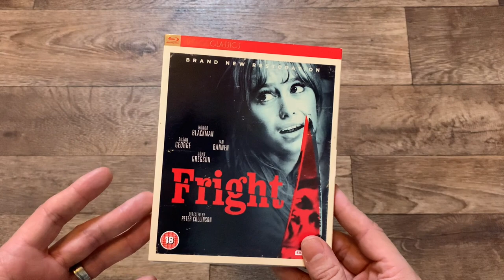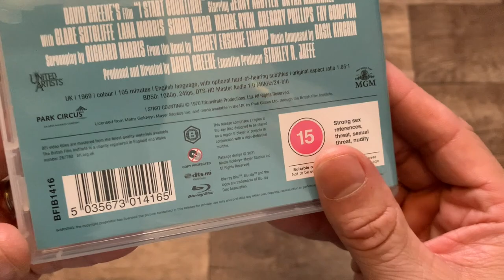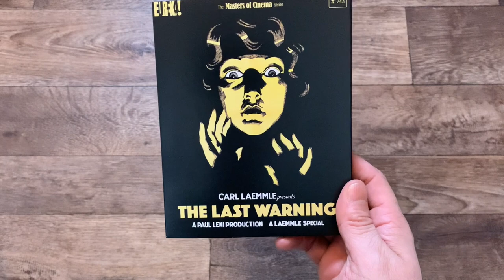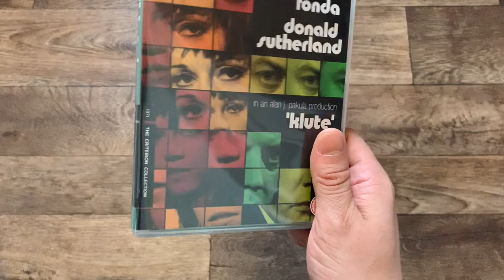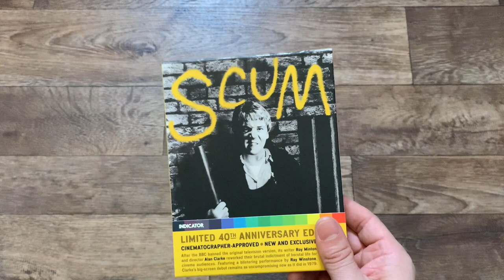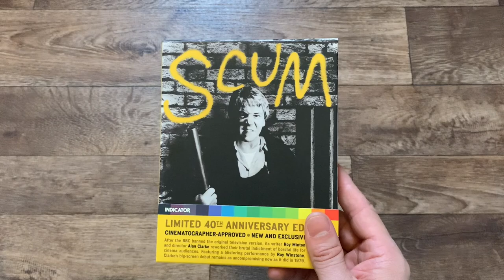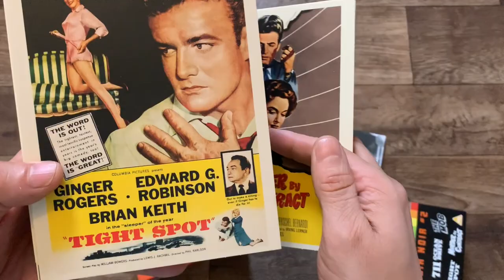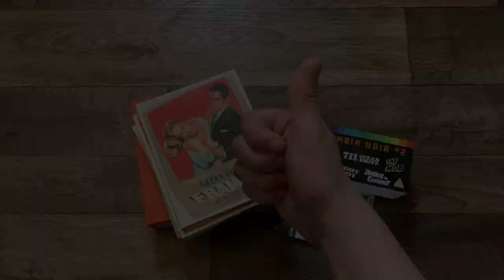Blu-Ray Haul - April 2021 - Criterion, Eureka, BFI, Indicator Series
Welcome to Reel Classic Film Reviews first Blu-Ray Collection Update.  This video shows the which classic movies i added to my film collection throughout April 2021.
This months video shows titles from the UK Criterion Collection, Indictor Series from Powerhouse Films, BFI, Studio Canal and Second Sight.

Films in this blu-ray update video:

Fright (1971)
I Start Counting (1969)
The Last Warning (1928)
Straight Shooting / Hell Bent (1917 / 1918)
Klute (1971)
Swing Time (1936)
Dawn of the Dead (1978)
Scum (1978)
Columbia Noir Vol. 2
Thunderbirds are Go and Thunderbird 6

For more movie related goodness, such as film reviews, blu ray collection videos, unboxing's, and top tens follow Reel Classic Film Reviews on Social...